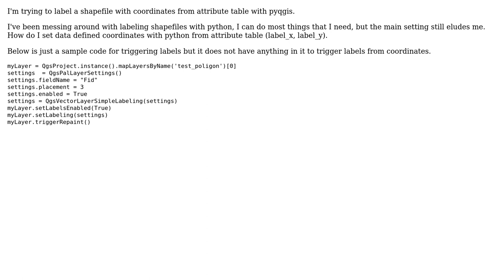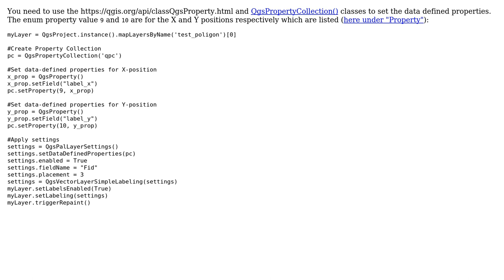GIS: Reading label positions from attribute fields with Python in QGIS 3?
With thanks & praise to God, and with thanks to the many people who have made this project possible! | Content (except music & images) licensed under CC BY-SA | Music | Images & others | With thanks to user PolyGeo user Joseph user anjisa and the Stack Exchange Network Trademarks are property of their respective owners. You are responsible for your own actions.